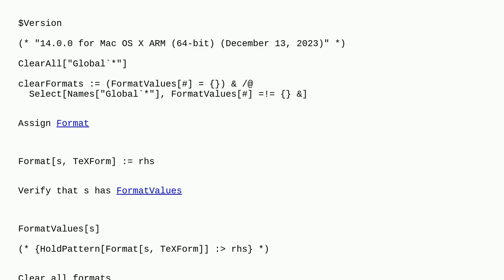Mathematica: Reverting to the default Format definitions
Reverting to the default Format definitions

A special thanks goes out to the community

  clear format